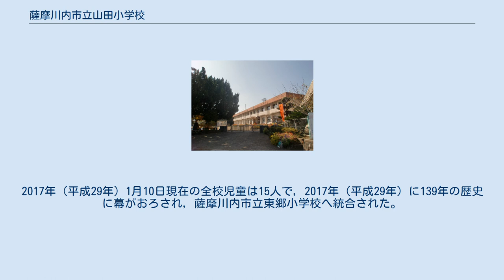薩摩川内市立山田小学校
鹿児島県の公立小学校_(廃止)
薩摩川内市立山田小学校（さつませんだいしりつやまだしょうがっこう）は、鹿児島県薩摩川内市東郷町山田にあった市立小学校。
 薩摩川内市の中部、旧東郷町の東北部に位置している。
学校は山地に囲まれた平野部にある。
また、学区外から通学できる小規模校入学特別認可制度指定校（特認校）に指定されていた。
 2017年、旧東郷町の区域にある藤川小学校、南瀬小学校、鳥丸小学校とともに、東郷小学校へ統合。
さらに、東郷中学校との小中一貫教育校を設置することも検討されている。
 1878年（明治11年）に創立。
1886年（明治19年）に小学校令が施行されたのに伴い山田尋常高等小学校に改称し、1941年（昭和16年）に国民学校令が施行され山田国民学校に改称した。
第二次世界大戦終戦後の1947年（昭和22年）に上東郷村立山田小学校に改称、1952年（昭和27年）に上東郷村が町制施行したのに伴い、東郷町立山田小学校に改称した。
2004年（平成16年）に東郷町が川内市等と合併し、薩摩川内市となったのに伴い薩摩川内市立山田小学校に改称した。
2017年（平成29年）1月10日現在の全校児童は15人で，2017年（平成29年）に139年の歴史に幕がおろされ，薩摩川内市立東郷小学校へ統合された。